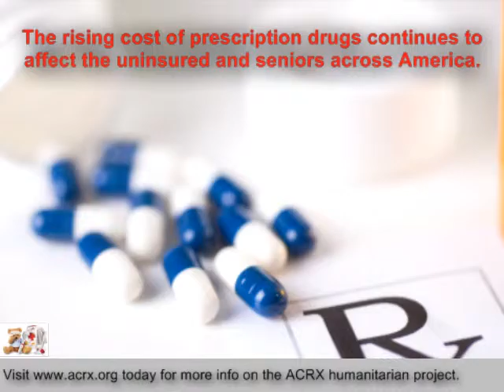Morgan Co ARH Home Health Receive Tribute & Medicine Discount Cards By Charles Myrick Pharmacy Disc